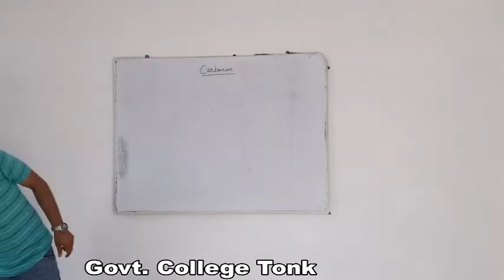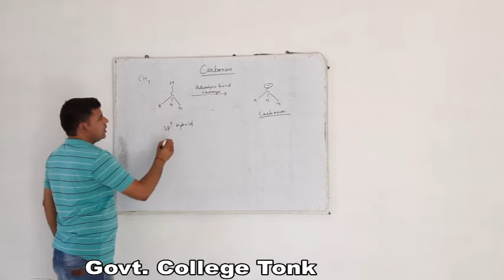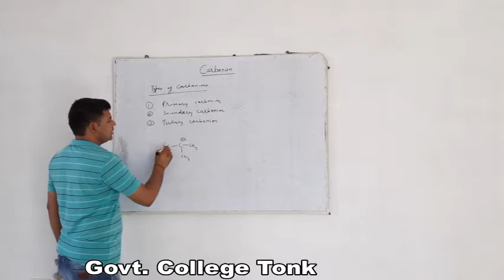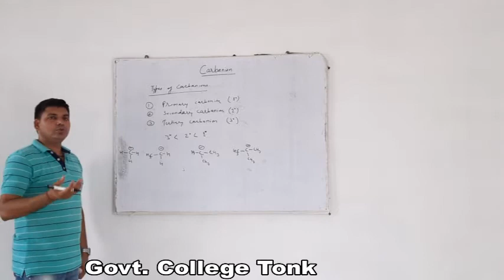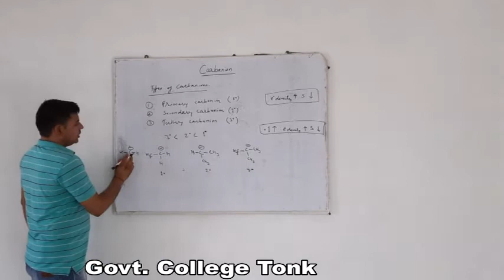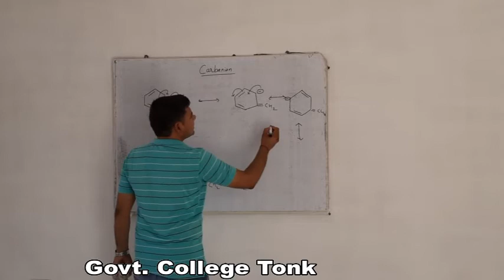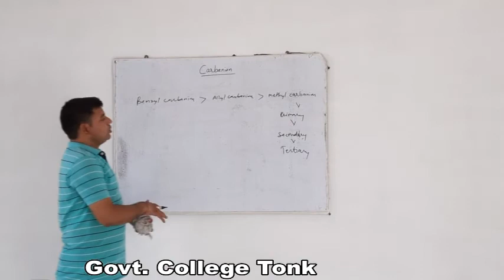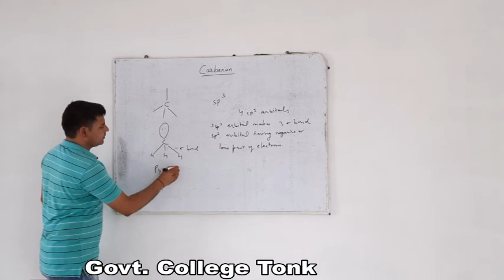Prof. Jagjeevan Ram Bairwa, Chemistry, B.Sc. Part-I, Carbanion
Chemistry, B.Sc. Part-I, Carbanion